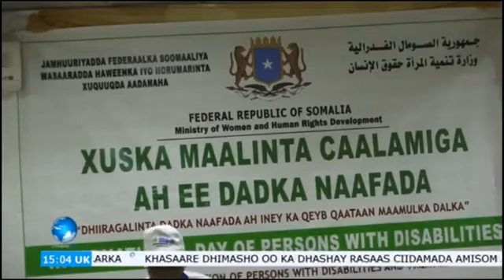Wararka Somalia Amniga Naafada iyo Qaraxi Hotel Shamow mucsjiadi ka dhacday